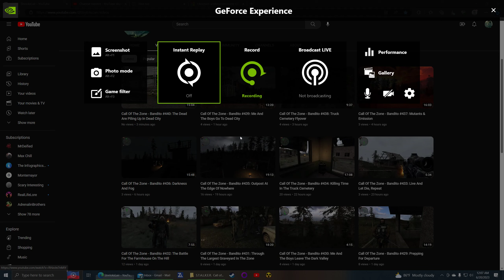Call Of The Zone - Bandito #442: Merc Base Infiltrated By Unknown Force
I heard gunfire and started recording, looking around frantically for the source.  By the time I realized where it was, the infrared scanner showed three red dots inside the building, moving in on the first floor.  I scrambled down the ladder and landed, ready to discover who they were...and then my game crashed.  I never found out who they were and later when I started my game back up, the conditions for them attacking again had changed and they never showed up...yet.